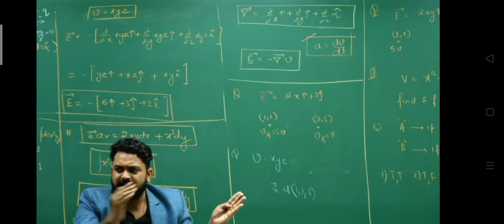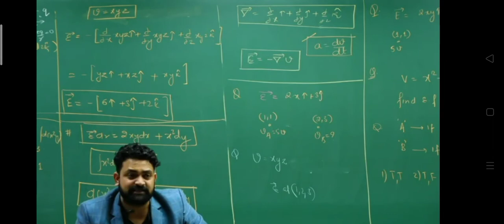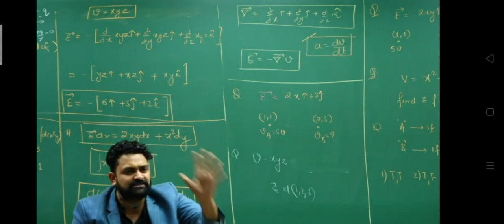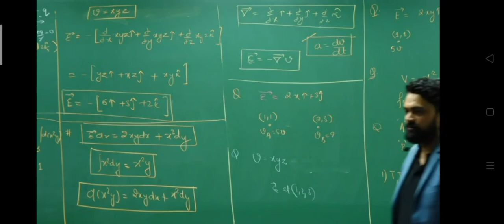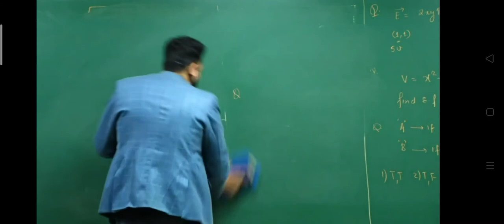Drop kua liya|padh||ATP star motivation ❤️